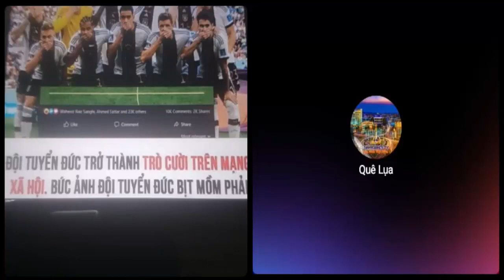Nhân quyền có phải là nguyên nhân khiến người dân ở các nước tư bản âm mưu lật đổ chính phủ?